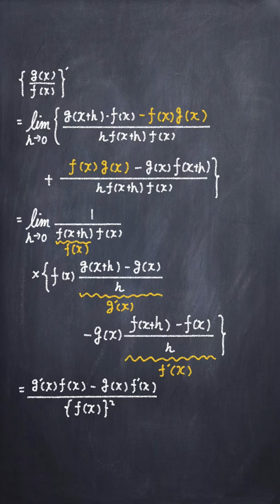商の微分公式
２次関数まとめ【数I】▼